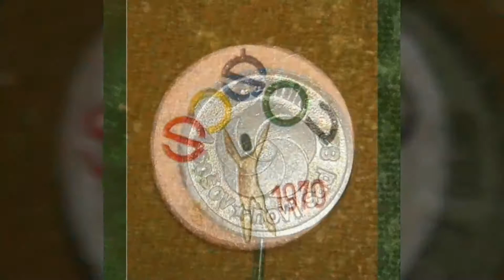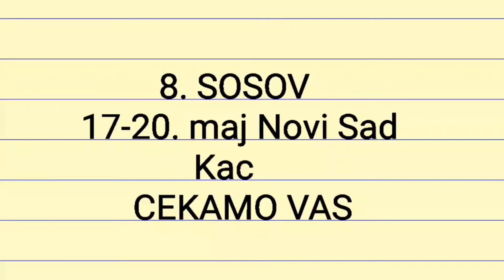Znate li vi šta je SOŠOV?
SOŠOV je Sportska olimpijada školske omladine Vojvodine.
Prvi SOŠOV je održan 1970. godine u Novom Sadu, sa preko 4 500 učesnika u 11 sportova.